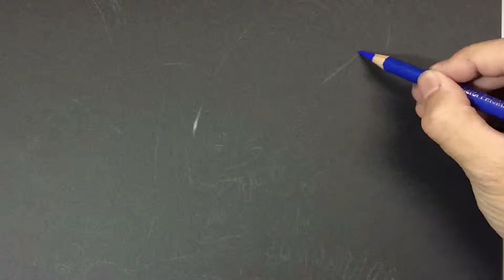The alien. By monsterWAi coloured pencil on black paper